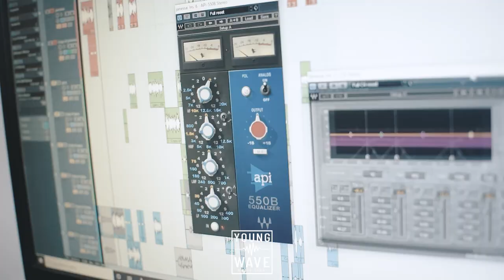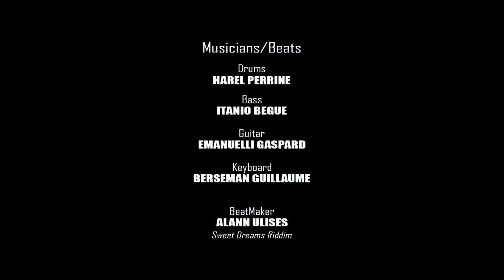RES FOR - JANESSA, SINGA & STELIO [OFFICIAL MUSIC VIDEO]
Avec lobzektif pou pass enn mesaz nou pep Rodrige lor Covid 19 dan nou zil
Prodiksion: Young Wave Music Label (YWML)
Prodikter: Jean Daniel Raboude (Chalice Dub Lion)
Tit: Res For
Santer: Janessa, Gary & Stelio
Studio: Optik Records
Video: Sakouye Prod
MIZISIEN
Bass: Itanio, Guitar: Avori, Klavie: Berseman & Batri: Harel
BEAT
Sweet Dreams Riddim by Alann Ulises